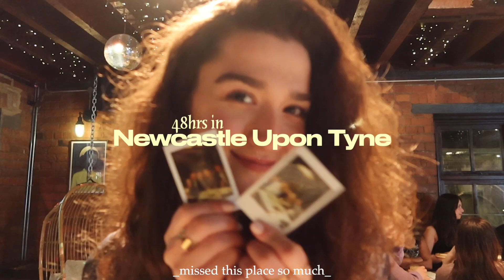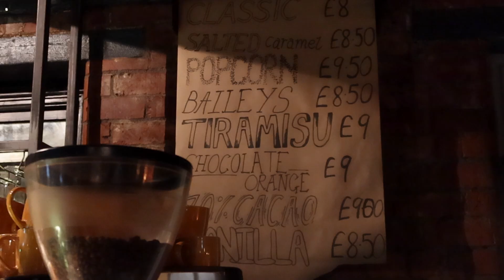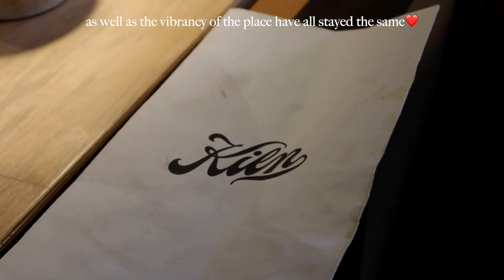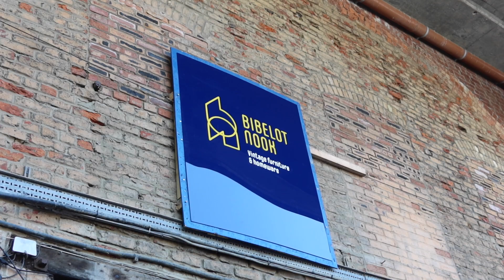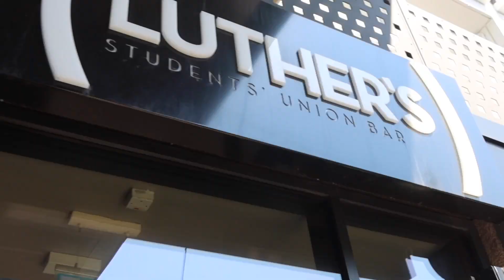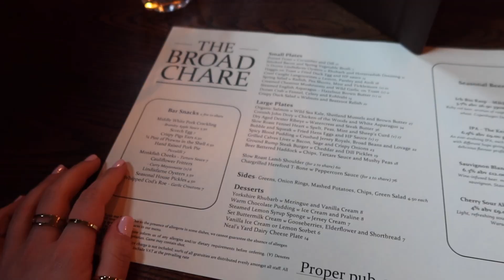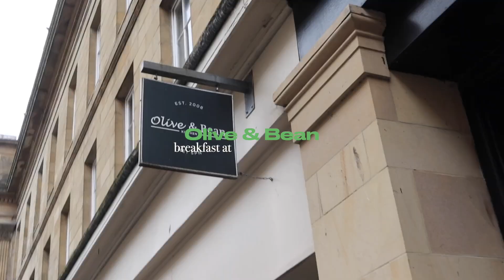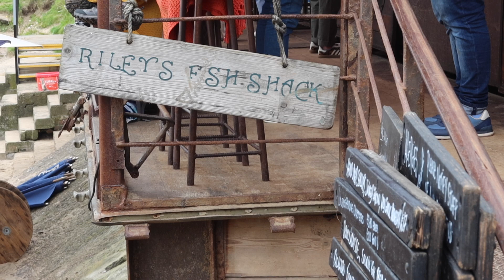Back to Newcastle for 48hrs💙all the spots you should check out // Riley's Fish Shack is still a 10✨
Back to Newcastle upon Tyne // Revisiting all my favourite spots, brunching at my favourite coffee spots, eating in my favourite restaurants, going to the-must-visit bars and clubs when visiting (or living) in Newcastle Upon Tyne - walking down the memory lane, and getting emotional along the way💙

Dafy 🌹